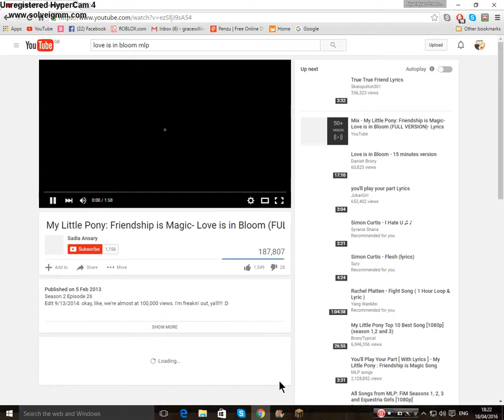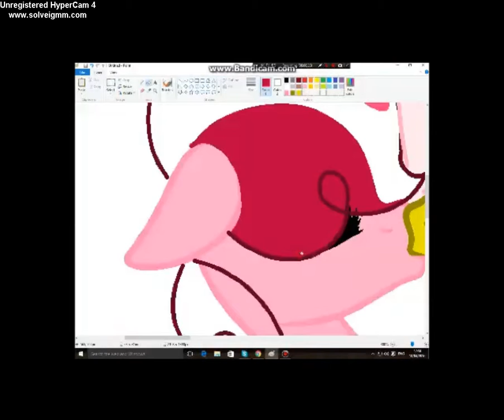Love is in bloom